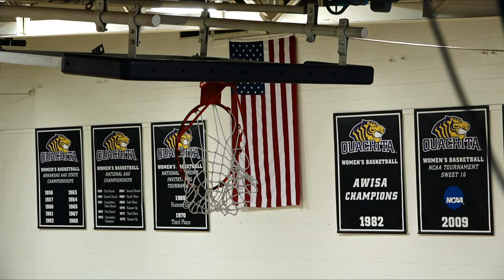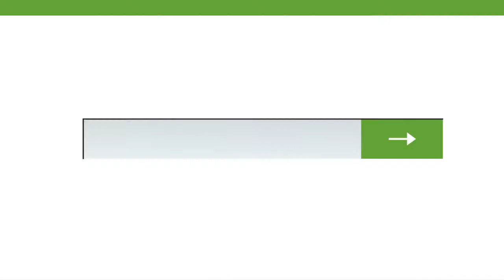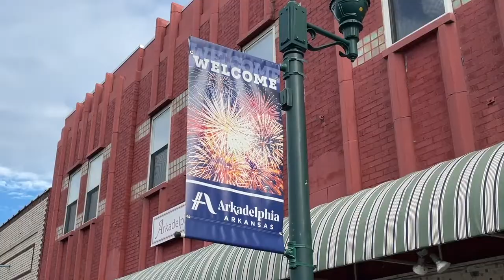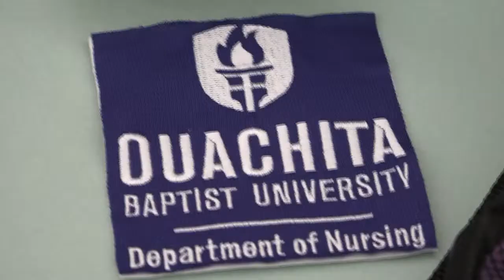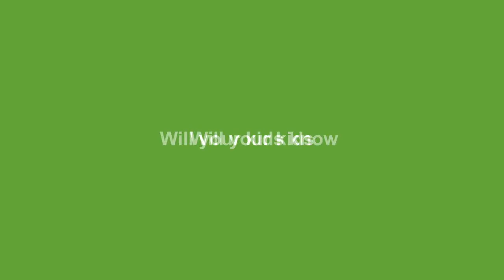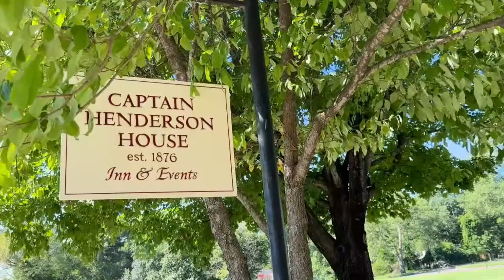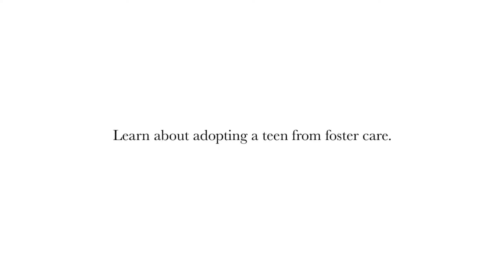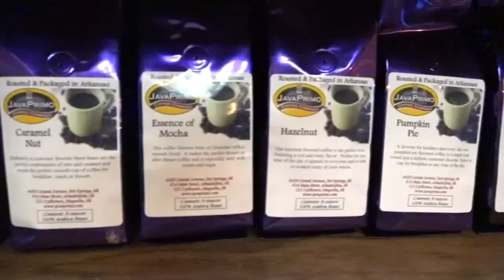Men's Basketball: Ouachita vs. Ecclesia College